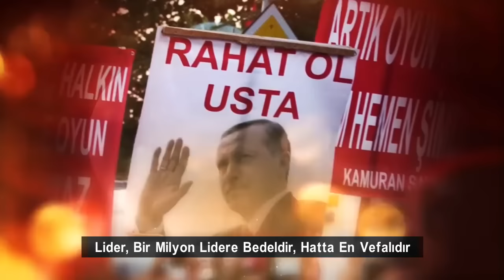Filistinli küçük kızın rekor kıran ''ERDOĞAN'' şiiri.